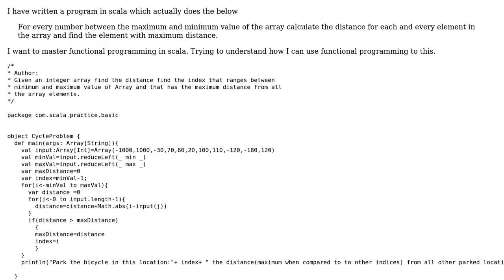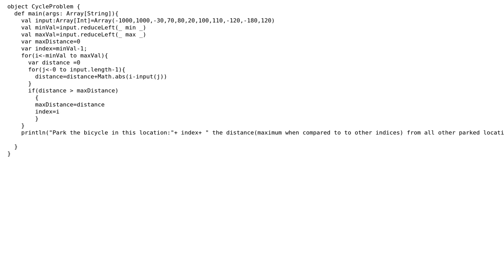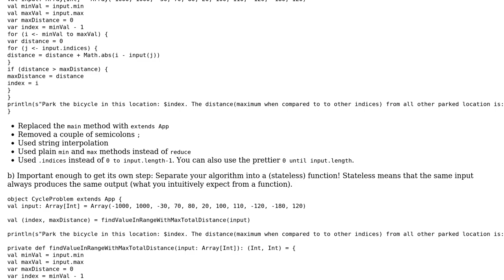Code Review: Find maximum distance between elements of an array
With thanks & praise to God, and with thanks to the many people who have made this project possible! | Content (except music & images) licensed under CC BY-SA | Music | Images & others | With thanks to user V-Lamp user sun_dare user Phrancis and the Stack Exchange Network Trademarks are property of their respective owners. You are responsible for your own actions.